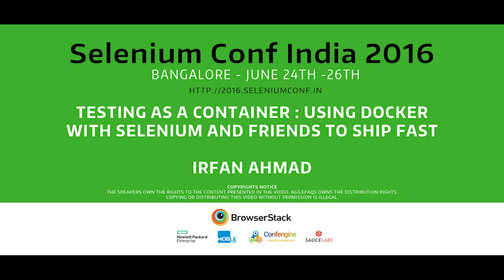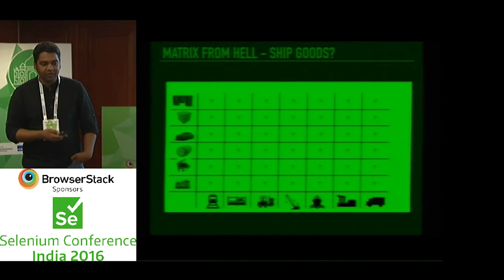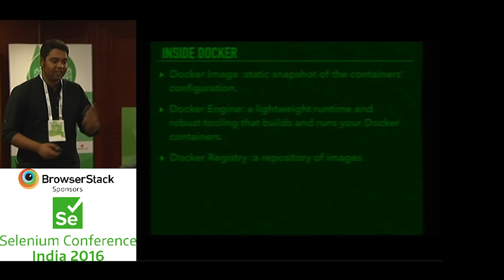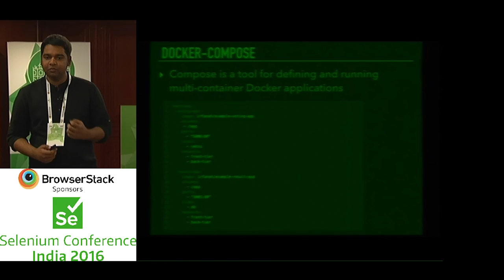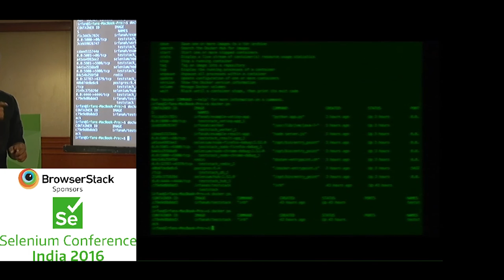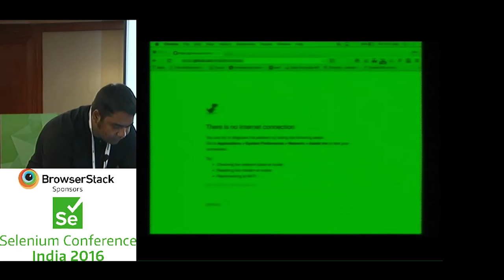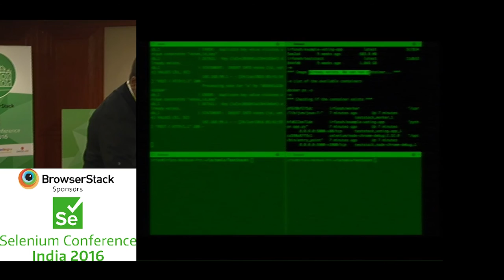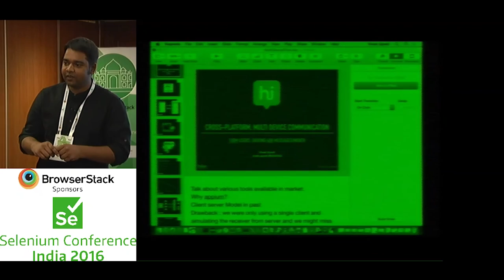Testing as a Container Using Docker with selenium and friends by Irfan at SeConf India 16